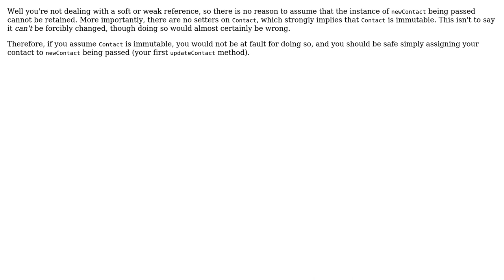Software Engineering: Updating value object in domain object. Assign reference from outside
With thanks & praise to God, and with thanks to the many people who have made this project possible! | Content (except music & images) licensed under CC BY-SA | Music | Images & others | With thanks to user Neil user Damian U and the Stack Exchange Network Trademarks are property of their respective owners. You are responsible for your own actions.